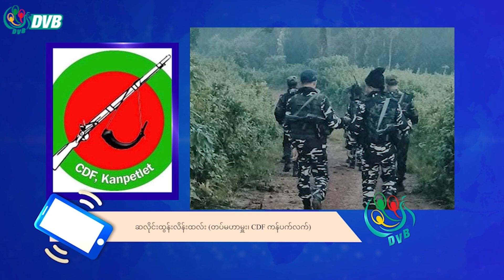CDF ကန်ပက်လက်ဖွဲ့စည်းပြီး ၂နှစ်ကျော် အတွင်း တိုက်ပွဲပေါင်း ၁၅၀ကျော် ဆင်နွှဲ - DVB News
CDF ကန်ပက်လက်ဖွဲ့စည်းပြီး ၂နှစ်ကျော်ကာလအတွင်း တိုက်ပွဲပေါင်း ၁၅၀ကျော် ဆင်နွှဲခဲ့ပြီး ရဲဘော် ၁၆ယောက် ကျဆုံးခဲ့တယ်လို့ သိရပါတယ်။